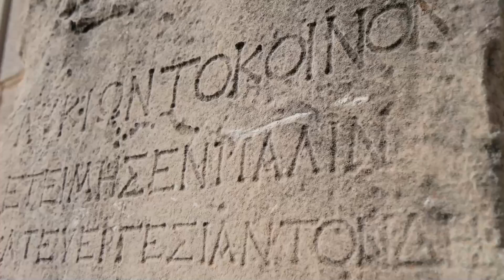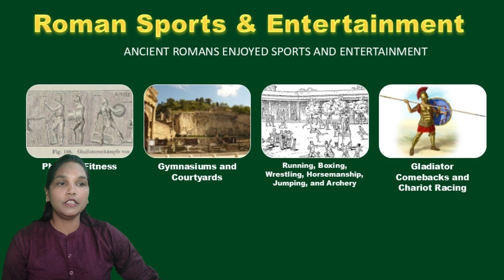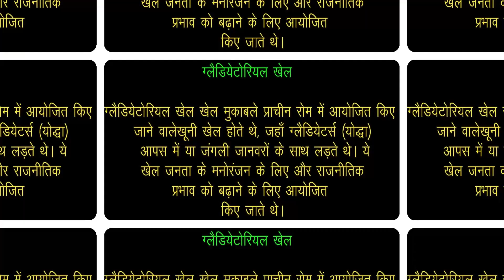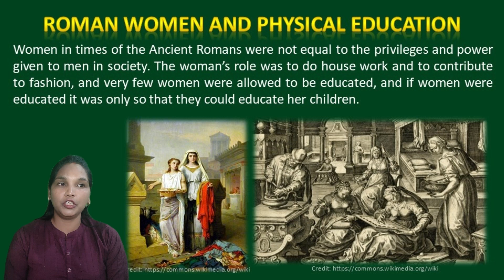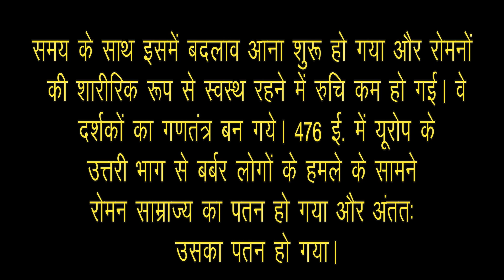History of Physical Education in Ancient Rome/प्राचीन रोम में शारीरिक शिक्षा का इतिहास/Deepali Nigam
In this video, The History of Physical Education in Ancient Rome is described,
When we think of Rome today (the capital of the nation of Italy), we often think of its ancient gloried past. There was a time thousands and thousands of years ago, however, when there was no Italy and Rome was just a tiny tribal village on the banks of the Tiber River.
रोम के कई शहरों में शारीरिक व्यायाम के लिए व्यायामशालाएँ और प्रांगण थे, इन क्षेत्रों का उपयोग पैदल दौड़ के साथ-साथ सार्वजनिक खेलों और गतिविधियों के लिए किया जाता था, अन्य एथलेटिक केंद्रों में एक स्विमिंग पूल था। चूंकि सेना के लिए अड्डों के लिए कोई जगह नहीं थी, इसलिए वे अक्सर प्रशिक्षण के लिए इन स्थानों का उपयोग करते थे। रोमन निर्मित इन व्यायामशालाओं का उपयोग मुक्केबाजी और कुश्ती के लिए भी किया जाता था। रोमनों ने ग्रीक खेलों को दर्शकों या भीड़ के मनोरंजन में बदल दिया और इसे एक प्रतियोगिता बना दिया।
प्राचीन रोम में शारीरिक शिक्षा एक महत्वपूर्ण भूमिका निभाती थी, जिसका मुख्य उद्देश्य सैन्य प्रशिक्षण और नागरिकों को शारीरिक रूप से सक्षम बनाना था। रोमन समाज अपनी सैन्य प्रधानता और राजनीतिक शक्ति के लिए प्रसिद्ध था, और इसके नागरिकों से उच्च स्तर की शारीरिक क्षमता की अपेक्षा की जाती थी।
This video is specifically made for students who have chosen Physical Education as a subject at the graduation level, in accordance with the NEP 2020 - Physical Education syllabus. It may also be beneficial for students in other classes of Physical Education.